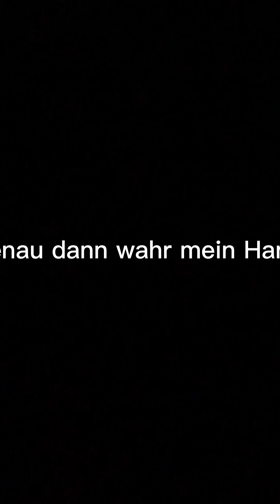10. Dezember 2022